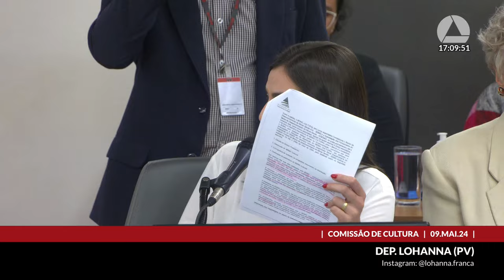09/05/2024 15:30 - Comissão de Cultura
Finalidade da audiência: Debater o processo de extinção do BDMG Cultural, incluindo as razões que levaram os gestores a optar por essa ação, o relatório de atividades realizadas por esse órgão sob a gestão do governador Romeu Zema, bem como as condições e perspectivas da transferência das atribuições de fomento à Fundação de Arte de Ouro Preto - Faop -, conforme noticiado pela mídia.